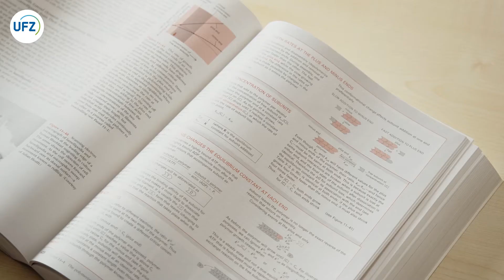UFZ Ecotoxicologist Prof. Dr. Rolf Altenburger in portrait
UFZ Ecotoxicologist Prof. Dr. Rolf Altenburger analyses the effects of environmental chemicals and identifies and predicts environmental contamination. In his portrait he explains how his team was able to make these combined effects for mixtures of chemicals predictable and assessable.

Produced by In One Media in Leipzig on behalf of the Helmholtz Centre for Environmental Research - UFZ (2020).